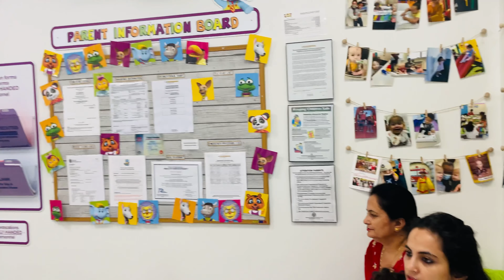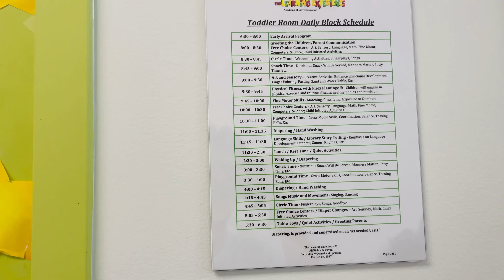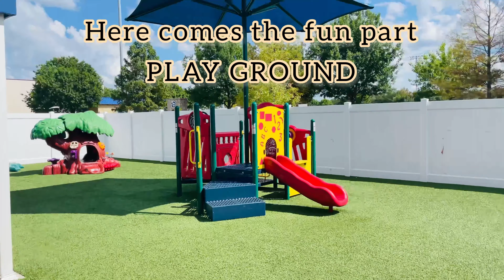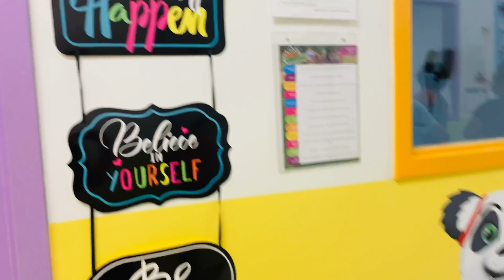Daycare Center Tour|Day Care Center Activities| Indian Vlogger in USA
Vlog 08 We went to The Learning Experience Daycare in Richardson. . We are looking for a good daycare for our 13 months old kid. I was totally satisfied with the service they are providing and the way they take care of the kids.
Things to expect when searching for a daycare,
day care,
day care center activities,
day care center business plan,
day care song,
day care routines,
day care center,
daycare k suave,
day care center decorating ideas,
daycare natok,
day care interviews,
day care center activities malyalam,
day care center activities in tamil,
day care center activities tagalog,
daycare for newborn babies,
daycare for uncles,
daycare for baby,
daycare for dogs,
day care for kids,
daycare for kids,
daycare for infants,
daycare for toddlers,
Best daycare near dallas,
activities in daycare,
Indian Vlogger in US,
Desi Vlogger in US,
Indian Vlogger in Texas,
Indian Vlogger in Dallas,
Daycare for 1 year old